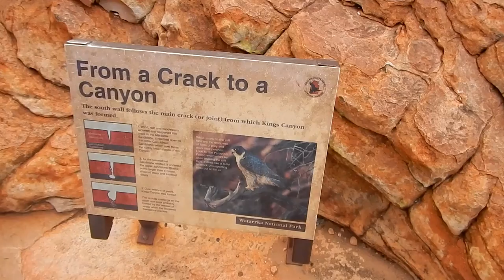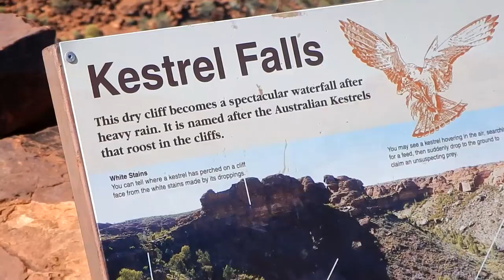Vlog 32.4 // Uluru (Day 3)